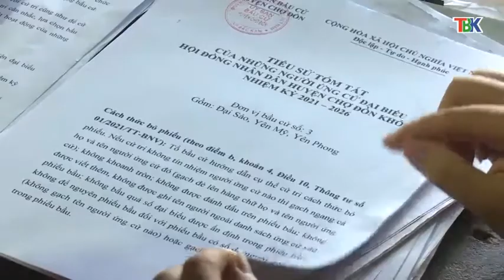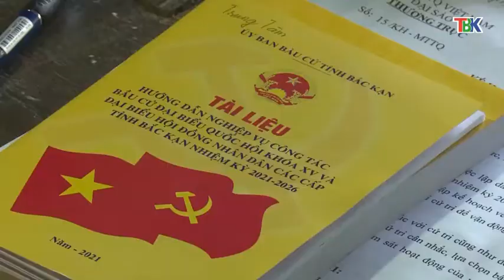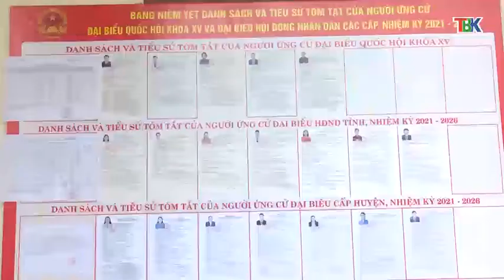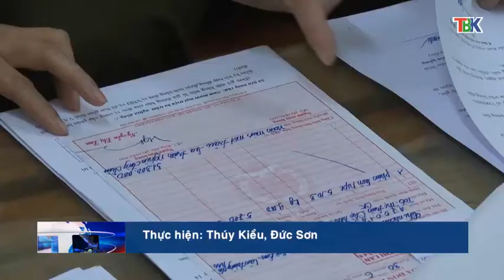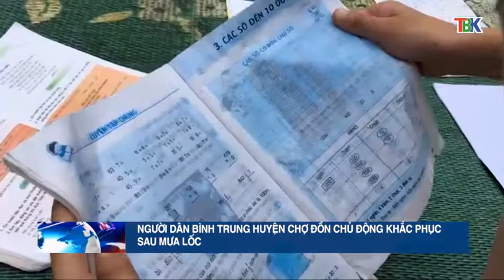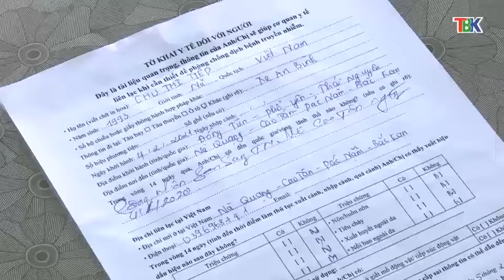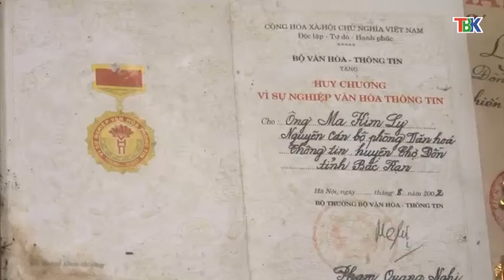13-5 Thời sự_ tối. ''backantv.vn''